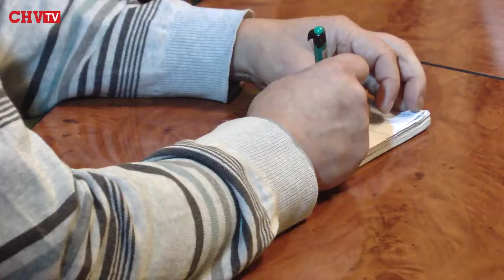Про роботу нового парламенту сьогодні чернівчанам розповів народний депутат Іван Рибак